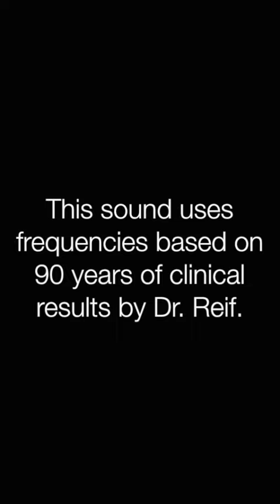✅内耳疾患 ★難聴、耳鳴り、めまいなど〓Inner Ear Disease. Relax & Healing music with Dr. Rife.